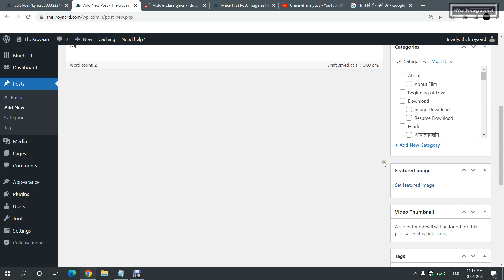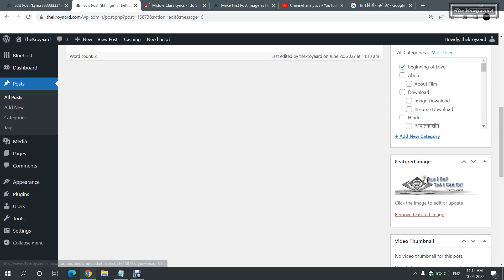Set Automatic Thumbnail/Featured_Image without Plugin in WordPress